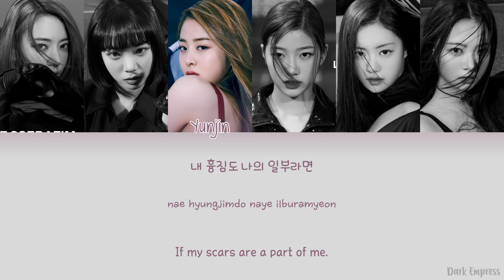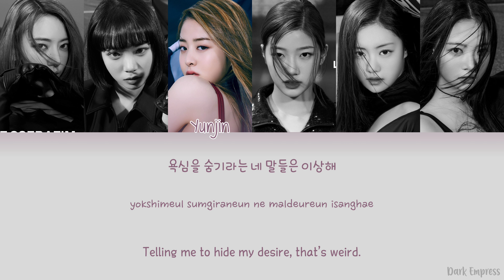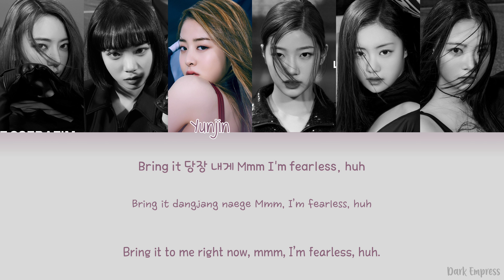LE SSERAFIM (르세라핌) - FEARLESS - Color Coded Lyrics [Han|Rom|Eng]